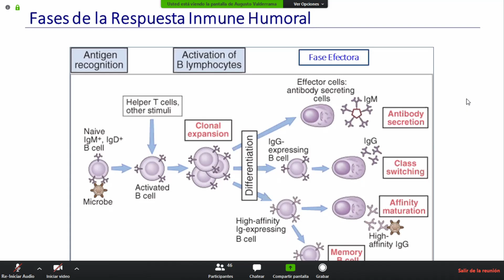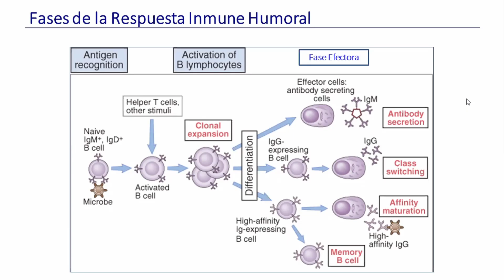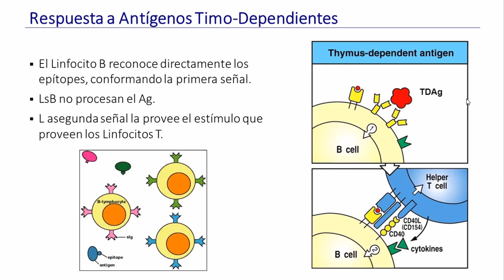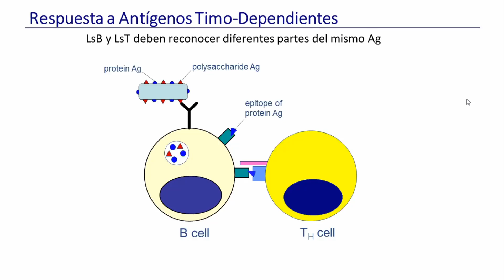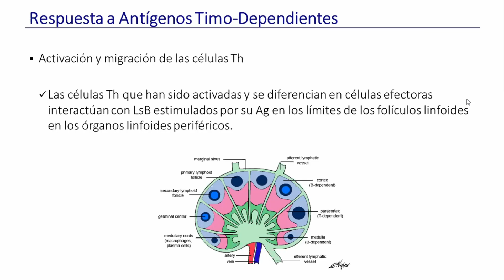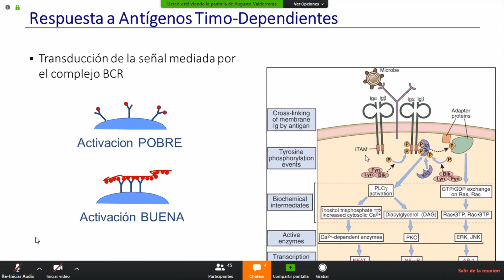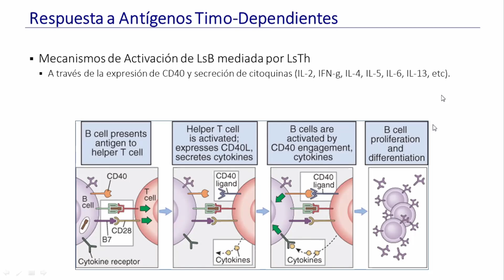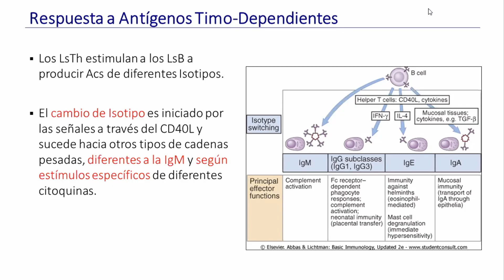Inmunología - Inmunidad humoral 4.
By Profesor Augusto USC.